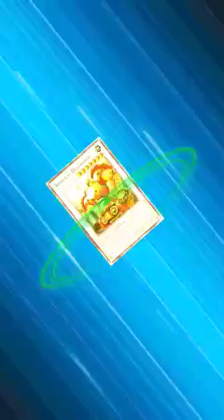How to summon Red Nova Dragon on Yu-Gi-Oh Duel Links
how to summon Red Nova Dragon Yu-Gi-Oh duel links, you will need 2 tuners on the field as well you will need Red Dragon Archfiend, I'd be happy to give the deck list although this deck is incomplete